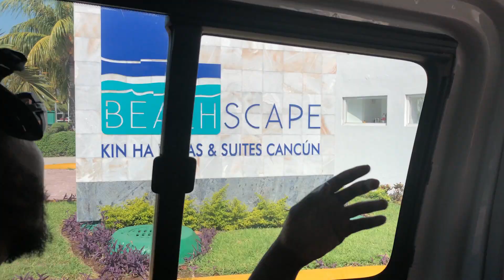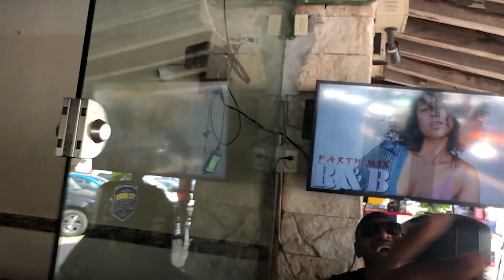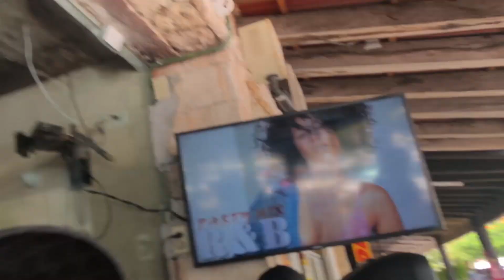FIRST NIGHT IN CANCUN!!! | CANCUN VLOG EP 1 (ONE OF US PASSED OUT)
THE FIRST EPISODE OF OUR CANCUN SERIES!

WE LIT!!!